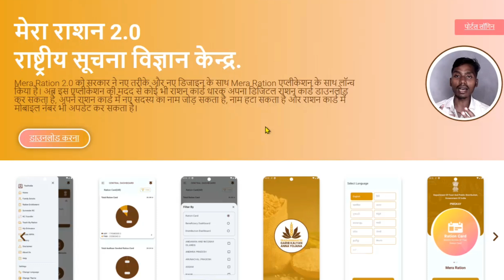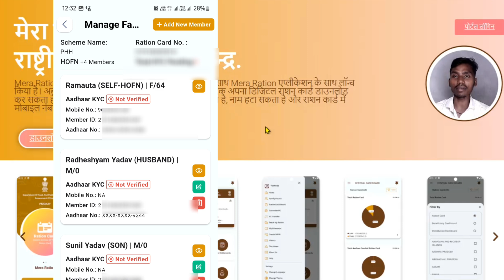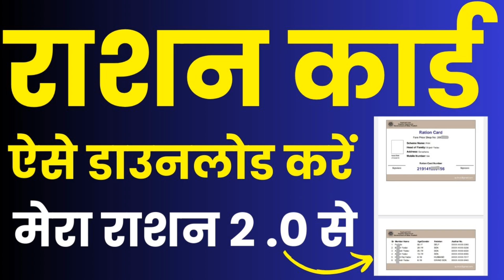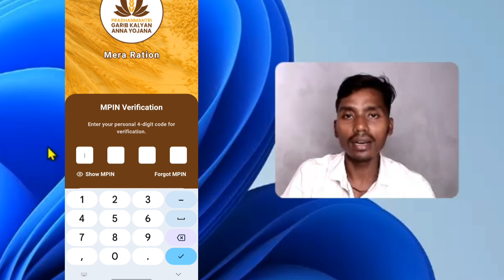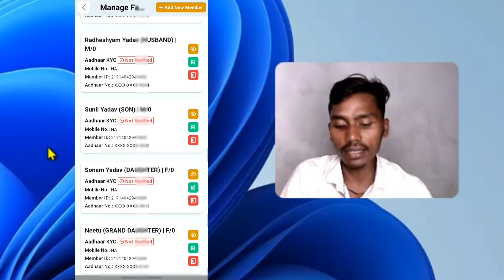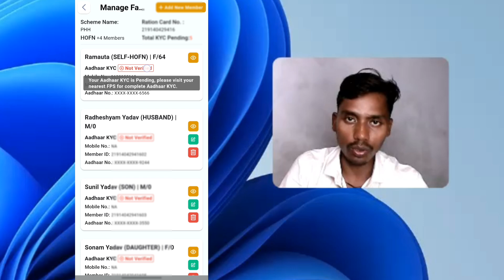राशन कार्ड की Ekyc नहीं हुई है तो जल्दी कराएं , नहीं तो राशन कार्ड से नाम कट जायेगा ,राशन कार्ड kyc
Your Query
ration card ekyc online,ration card kyc
ration card aadhar link,ration card ekyc kaise kare
राशन कार्ड में e-kyc करने का पूरा तरीका
राशन कार्ड kyc कैसे करे
ration card ma e kyc
राशन कार्ड का e-kyc कैसे करें
राशन कार्ड धारकों को फिर से e- kyc करना होगा
राशन कार्ड केवाईसी कैसे करें
राशन कार्ड में e-kyc online करने का क्या प्रक्रिया है
राशन कार्ड केवाईसी स्टेटस कैसे देखें
up ration card kyc kaise kare